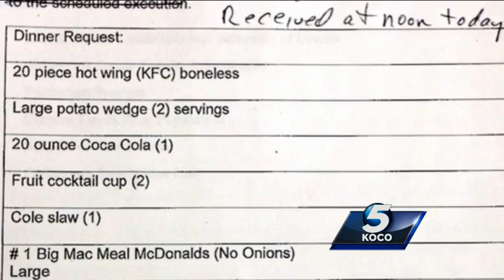Oklahoma executes first death row inmate in 9 months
Oklahoma executed its first death row inmate in 9 months on Thursday night.